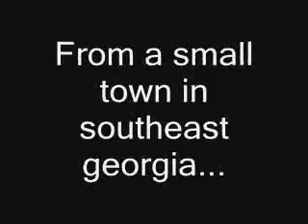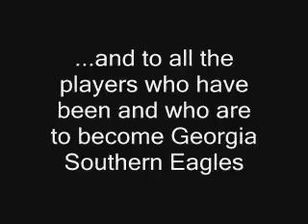GSU 2010 Teaser!!!! Footage of past and present!!!